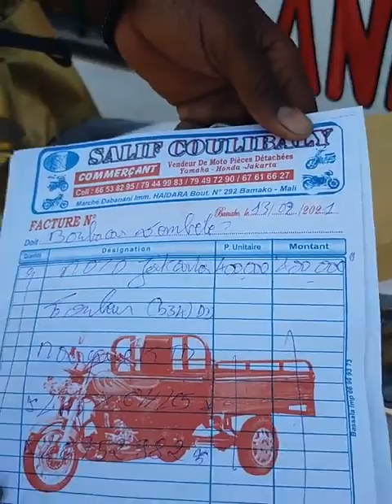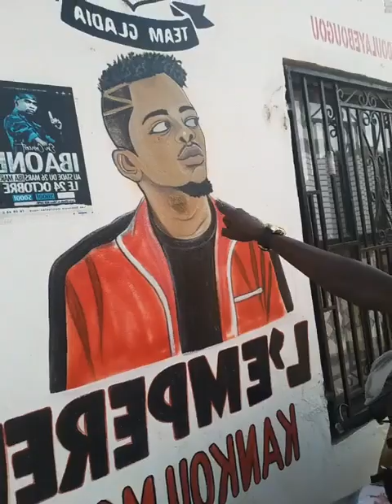Les Gladias ils sont accomplis la mission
Dans cette vidéo vous allez voir les gladias ils ont accomplis la mission